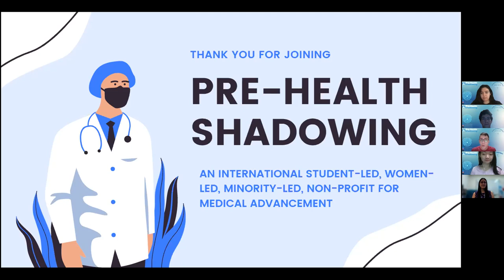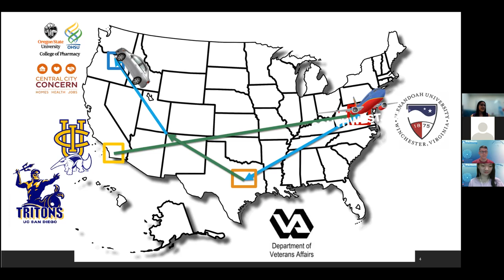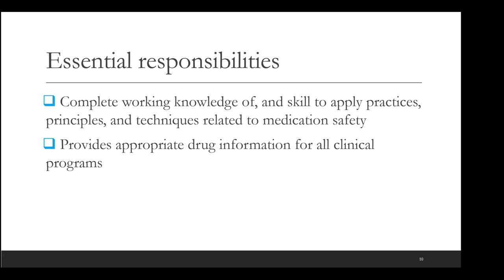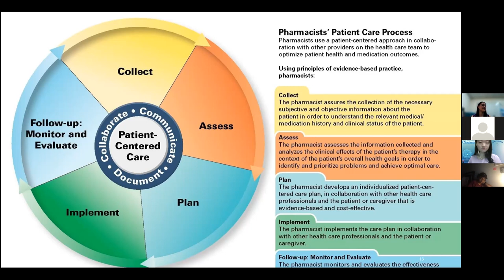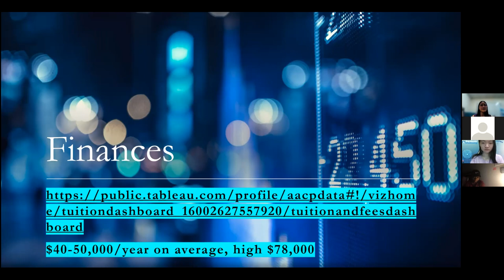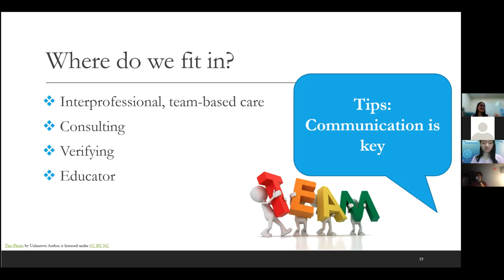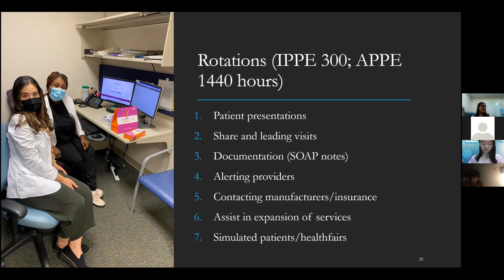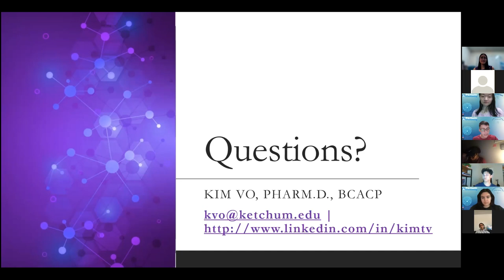107 - Asst. Prof. of Pharmacy - Dr. Kim Vo, PharmD BCACP | Virtual Pre-Health Shadowing Session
About the Speaker:
Dr. Kim Vo, PharmD, BCACP, is an Assistant Professor in the Department of Pharmacy Practice at Marshall B. Ketchum University (MBKU) College of Pharmacy. Additionally, she leads a Pharmacotherapy Clinic at the Providence St. Jude in Fullerton, California.

She joined MBKU in 2019. Dr. Vo is a board-certified Ambulatory Care Pharmacist. She completed a PGY-1 general pharmacy residency at the CTVHCS serving the Veteran population. She also completed a PGY-2 ambulatory care residency and a one-year academic fellowship at OSU/OHSU. There she provided disease state and medication education and management for the homeless and underserved at the Old Town Clinic in downtown Portland, Veterans in the heart failure clinic at the Portland VA, and patients at OHSU at the diabetes clinic and kidney transplant clinic. Dr. Vo taught and facilitated students from OSU and provided continuing education, provider education, and guest lectured for the surrounding programs including the naturopathic school of medicine and OSHU’s physician assistant program.

Dr. Vo has a strong commitment to academic and professional excellence. She currently teaches the first-year students in the patient assessment series and practices in a hospital-based system. Her research interests are in the clinical and academic setting. Additionally, she is an active member of several organizations, both with the college of pharmacy and in the community. In her spare time, she enjoys networking and tries to check things off her endless bucket list including eating at new places with her family and friends.